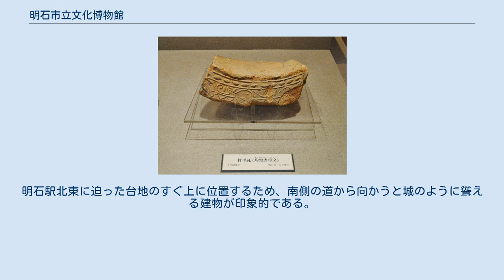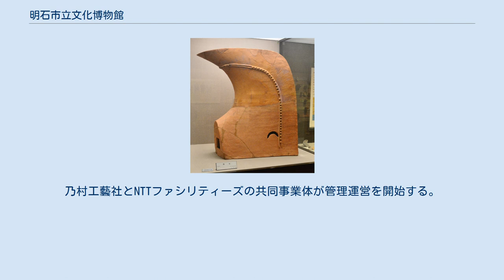明石市立文化博物館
明石市立文化博物館（あかししりつ ぶんかはくぶつかん）は、兵庫県明石市にある博物館。
 1991年に開館した。
常設展では、明石の歴史を8つのテーマで紹介する。
春・秋・新春の特別展のほか、〈郷土作家シリーズ〉と称して明石に所縁のある作家を紹介する企画展や小学校中学年の社会科を対象とした〈くらしのうつりかわり展〉などを開催している。
体験学習室では火おこしの体験や、十二単・鎧の試着もできる。
地上2階建。
明石駅北東に迫った台地のすぐ上に位置するため、南側の道から向かうと城のように聳える建物が印象的である。
 2007年度より明石市は指定管理者制度を導入。
乃村工藝社とNTTファシリティーズの共同事業体が管理運営を開始する。
その後、2010年度より神戸新聞事業社・神戸新聞地域創造・NHKプラネット近畿総支社の共同事業体に変更された。
期待される新たな取り組みは、以下である。
 開館時間の延長（1時間延長され18時30分）・特別展覧会開催中の託児サービス・年間パスポートの発行・利用者の会員化・当該団体（NHK）の所有する技術や資料を活かし映像アーカイブスなどのデータを公開など。
 ミュージアムカフェレストラン「ゴヤ」 明石のあけぼの 大昔の明石 畿内への入り口・明石 明石の焼き物 明石の農業 明石の漁業 明石城と城下町 のびゆく明石 など